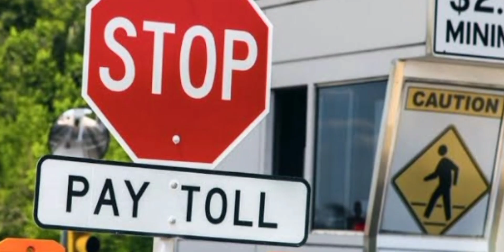ಟೋಲ್ ಶುಲ್ಕದ ಕಿರಿ ಕಿರಿ... ,/ Harassment of Toll Fee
ಕರ್ನಾಟಕದ ವಿಧಾನ ಸಭೆ ಕಲಾಪದಲ್ಲಿ ಸೋಮವಾರ 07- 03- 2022ರಂದು ಶಾಸಕ ನಿಸರ್ಗ ನಾರಾಯಣಸ್ವಾಮಿ ಅವರು, ರಾಷ್ಟ್ರೀಯ ಹೆದ್ದಾರಿಗಳಲ್ಲಿ ಜನರಿಗೆ ಟೋಲ್ ಶುಲ್ಕದ ಅತಿಯಾದ ಕಿರಿ ಕಿರಿಯನ್ನು ಸದನದ ಗಮನಕ್ಕೆ ತಂದರು.
ಲೋಕೋಪಯೋಗಿ ಸಚಿವ C C ಪಾಟೀಲ ಅವರು ನೀಡಿದ ಉತ್ತರದ ವಿವರದ ನೋಟ/

MLA Nisarga Narayanaswamy, on Monday 07/03/2022, brought to the notice of the Karnataka Legislative Assembly that a harassment of huge toll charge on the national highways.
View the answer given by PWD  Minister C C Patil.